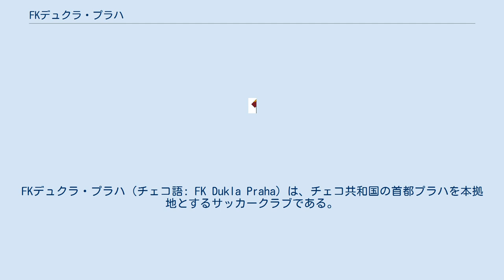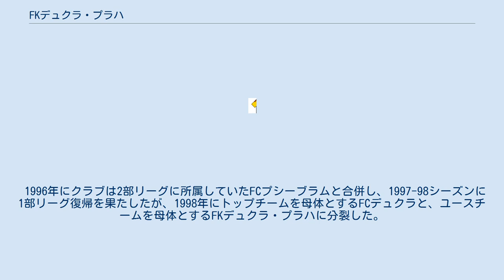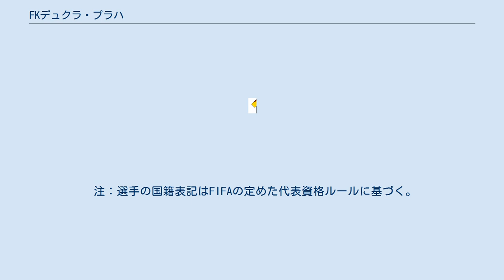FKデュクラ・プラハ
FKデュクラ・プラハ（チェコ語: FK Dukla Praha）は、チェコ共和国の首都プラハを本拠地とするサッカークラブである。
 クラブは1947年にチェコ軍によりATK（チェコ語：Armádní tělovýchovný klub、軍の体育クラブの意）として創設された。
1956年に、第二次世界大戦の間にナチス・ドイツの猛攻撃に耐えたスロバキアの村を記念してデュクラ・プラハと改称した。
クラブはサッカー部門の他に、陸上競技、ボート、近代五種、ハンドボール、自転車などの部門を保有していた。
その中で陸上競技部門からはロマン・セブルレらのオリンピックメダリストを輩出している。
 サッカー部門は、これまでにチェコスロバキアリーグ優勝11回、チェコスロバキアカップ優勝9回を経験している。
国際舞台においても1966-67シーズンのUEFAチャンピオンズカップ、1986-87シーズンのUEFAカップウィナーズカップで準決勝進出の実績がある。
また、1960年代にアメリカ合衆国で開催されたアメリカン・チャレンジカップでは1961年から1964年に四連覇を達成し、世界で最も優秀なクラブの一つと評価された。
 特に1950年代から1960年代にかけてはヨゼフ・マソプストらを擁して1961年から1964年にリーグ四連覇を達成するなど黄金時代にあった。
その後も数多くのサッカーチェコスロバキア代表を輩出していた。
 1989年のビロード革命による政治体制の変化はクラブに大きな環境の変化をもたらした。
同じ都市を本拠地とするスパルタ・プラハが大口のスポンサーを獲得し、強化を図ったのに対し、デュクラ・プラハは共産主義政権時代のチェコ軍との密接な関係もあって企業から支援を受けることは困難であった。
成績は低迷し、1993-94シーズンにリーグ最下位となり2部リーグへ降格した。
 1996年にクラブは2部リーグに所属していたFCプシーブラムと合併し、1997-98シーズンに1部リーグ復帰を果たしたが、1998年にトップチームを母体とするFCデュクラと、ユースチームを母体とするFKデュクラ・プラハに分裂した。
調停の結果FCドュクラが1部リーグでプレーする権利を獲得し、FKデュクラ・プラハは下位リーグからのスタートとなった。
 FCデュクラはプラハ近郊のプシーブラムに本拠地を移し、数回の名称変更を経て2008-09シーズンに1. FKプシーブラムと改称した。
 2010-11シーズン、2部リーグで優勝し、2011-12シーズンは1部リーグに昇格している。